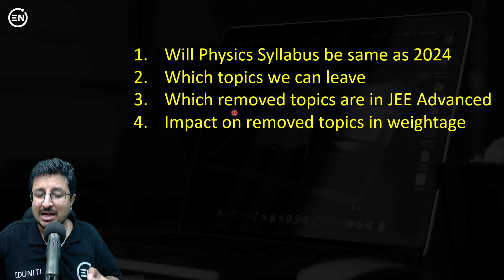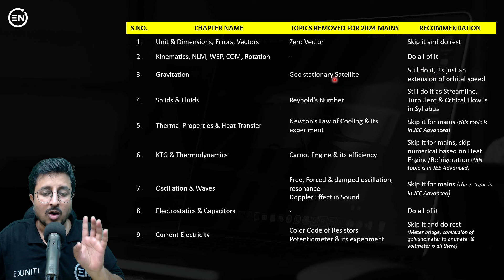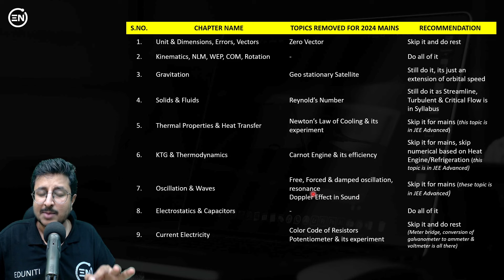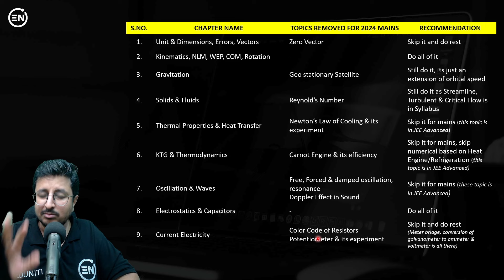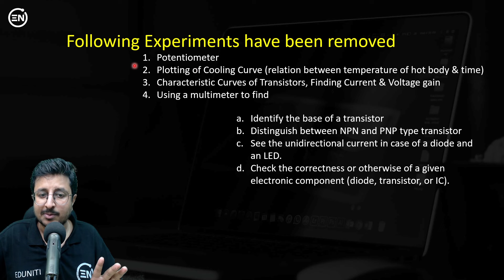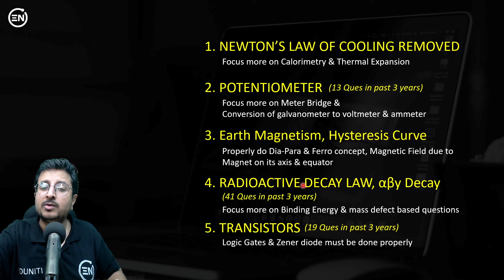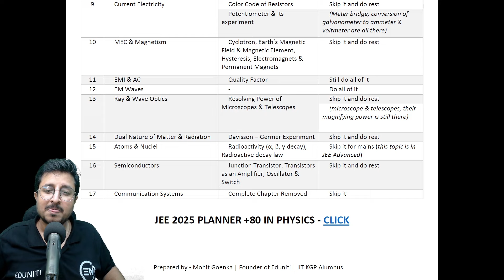JEE 2025 - Physics Syllabus | Which Topics to Skip | Eduniti | Mohit Sir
physics syllabus of jee 2025